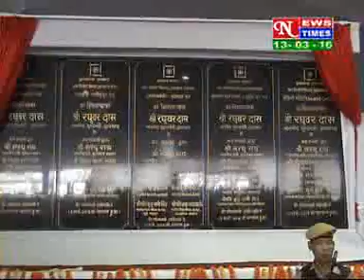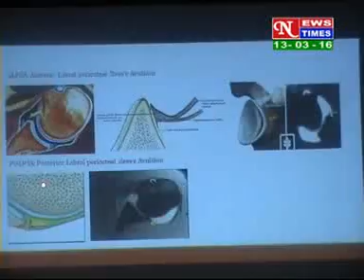HINDI NEWS ,DATED 13 03 2016 1